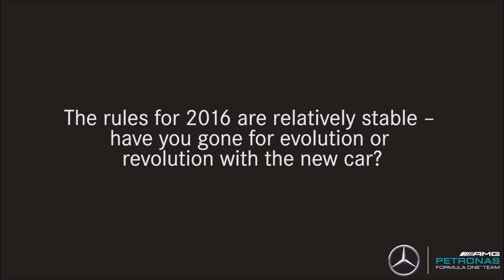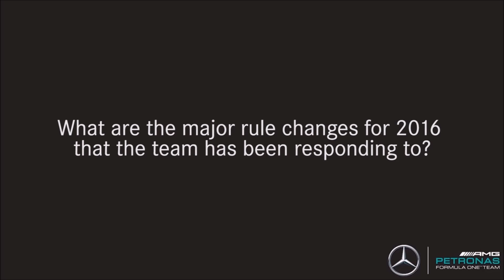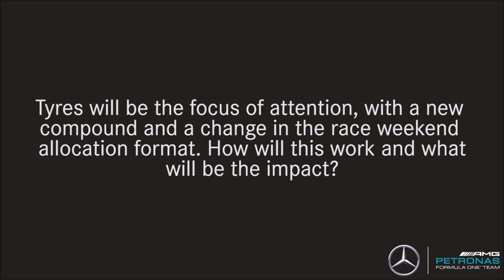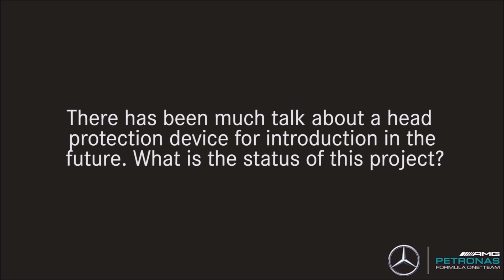2016 Mercedes-Benz F1 W07 Hybrid Silver Arrow - Technical Briefing with Paddy Lowe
MERCEDES AMG PETRONAS Executive Director (Technical) Paddy Lowe talks through the Mercedes-Benz F1 W07 Hybrid Silver Arrow and the challenges of Formula One in 2016.